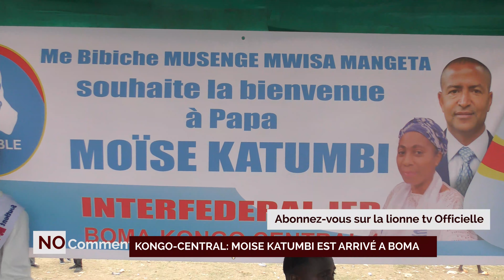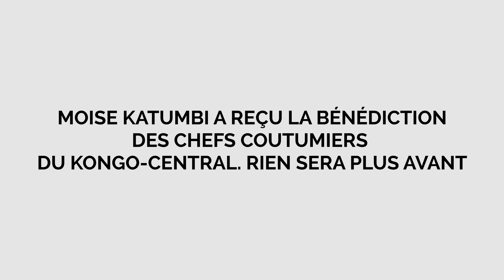KONGO-CENTRAL BOMA, KATUMBI A REÇU LA BÉNÉDICTION ANCESTRAL DÉPLORE LA DÉGRADATION DE LA VIE SOCIAL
Abonnez-vous sur votre chaine youtube pour plus d'actualité L’opposant congolais a expliqué la raison de sa tournée qui n’est nullement une campagne électorale, plutôt une itinérance qui a pour objectif la redynamisation de son parti politique à l’approche des élections. Dans la foulé, Katumbi a présenté ses candidats allignés dans la circonscription électorale de Boma, au niveau provincial et national.

Notons que son programme prévoit des échanges avec les différentes couches sociales dans la salle de l’hôtel La Candide, bien avant de se diriger à Matadi où il est attendu pour un meeting ce mercredi 27